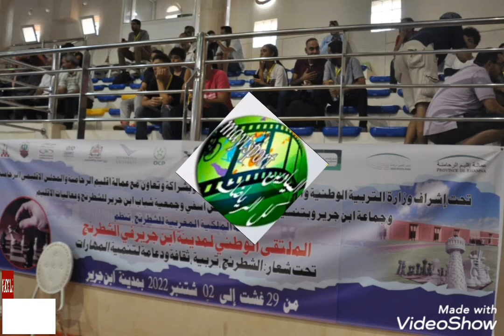صور من افتتاح الملتقى الوطني للشطرنج بابن جرير